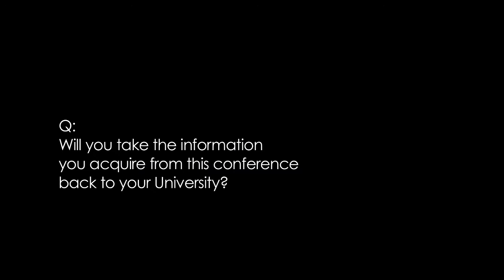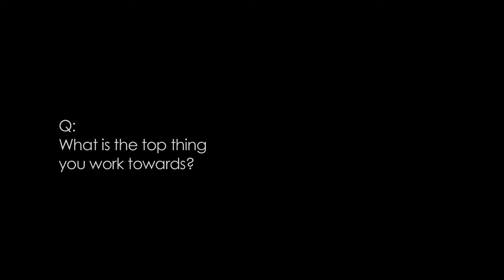Dr. Jason Rowntree